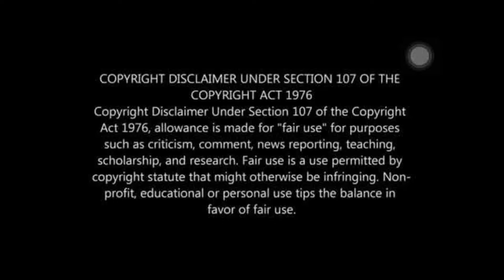Aaraattu Official Teaser Reaction | Mohanlal | Unnikrishnan B | Udaykrishna | Rahul Raj